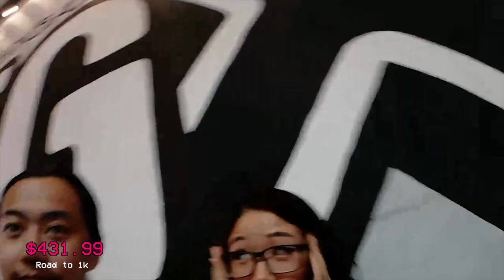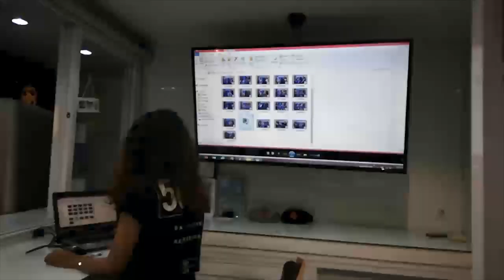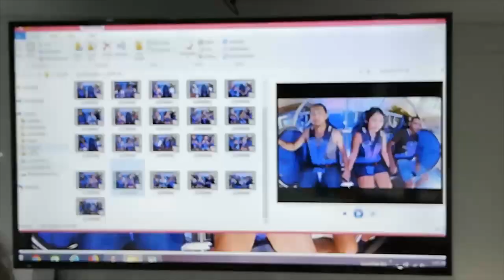5GX SLINGSHOT in Bali ft. Dave 3.0 and Ari | bawnsai